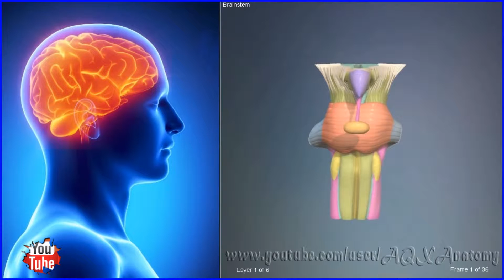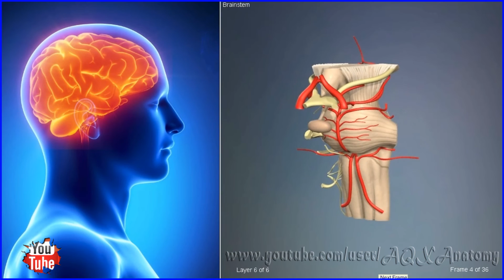Brainstem | 3D Human Anatomy | Organs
In the anatomy of humans and of many other vertebrates, the brainstem (or brain stem) is the posterior part of the brain, adjoining and structurally continuous with the spinal cord. In humans it is usually described as including the medulla oblongata (myelencephalon), pons (part of metencephalon), and midbrain (mesencephalon).[1][2] Less frequently, parts of the diencephalon are included.

The brainstem provides the main motor and sensory innervation to the face and neck via the cranial nerves. Of the twelve pairs of cranial nerves, ten pairs come from the brainstem. Though small, this is an extremely important part of the brain as the nerve connections of the motor and sensory systems from the main part of the brain to the rest of the body pass through the brainstem. This includes the corticospinal tract (motor), the posterior column-medial lemniscus pathway (fine touch, vibration sensation, and proprioception), and the spinothalamic tract (pain, temperature, itch, and crude touch).

The brainstem also plays an important role in the regulation of cardiac and respiratory function. It also regulates the central nervous system, and is pivotal in maintaining consciousness and regulating the sleep cycle. The brainstem has many basic functions including heart rate, breathing, sleeping, and eating.
Human anatomy (gr. ἀνατομία, "dissection", from ἀνά, "up", and τέμνειν, "cut") is primarily the scientific study of the morphology of the human body. Anatomy is subdivided into gross anatomy and microscopic anatomy (histology) Gross anatomy (also called topographical anatomy, regional anatomy, or anthropotomy) is the study of anatomical structures that can be seen by the naked eye. Microscopic anatomy involves the use of microscopes to study minute anatomical structures, and is the field of histology which studies the organization of tissues at all levels, from cell biology (previously called cytology), to organs. Anatomy, human physiology (the study of function), and biochemistry (the study of the chemistry of living structures) are complementary basic medical sciences, that are generally taught together (or in tandem) to students studying medicine.